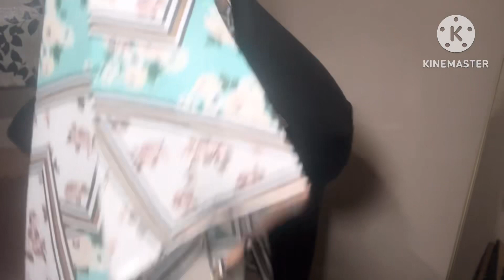My BIGGEST Temu Haul 100 items | Designer Dupes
Hey everyone 👍🏼 thanks 🙏🏼

YAY !😁 thanks for clicking on my video

This video is about my Temu haul . Check it out let me know what products are the best and ones you like the most. Thank you so much for your support. 💕⚡️🌎🪐🥰 the love is real